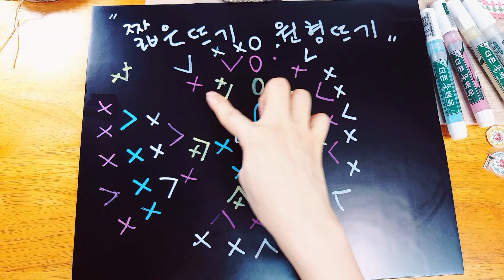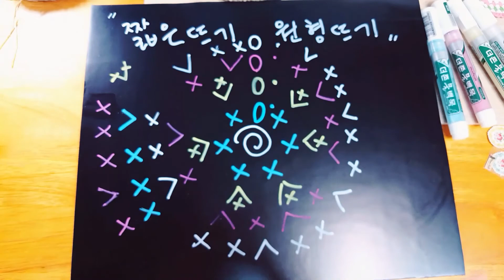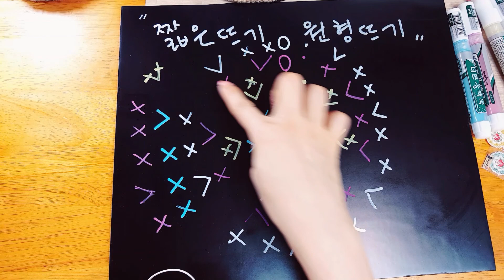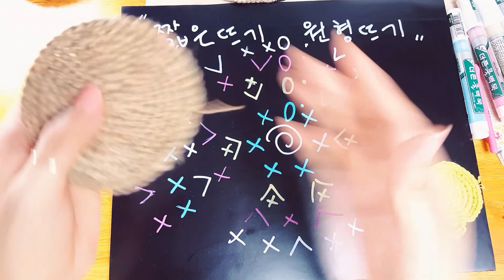[이브냥 코바늘기초 6] 짧은뜨기 원형뜨기. 빼뜨기, 기둥코, How to crochet, SC Circle(Ch and Sl)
왕초보 코바늘 완전정복 기초 6. 짧은뜨기 원형뜨기를 빼뜨기, 기둥코를 이용해서 뜨는 기초적인 방법입니다.

일반 빼뜨기와 기둥코를 올려가며 작업하는 영상부분이 조금 부족한 것 같아, 추가로 영상을 올립니다. 초보분들에게 권장하는 원형뜨기이며, 빼뜨기와 기둥코로 매 단을 마감하고 시작하기 때문에 단의 분리가 명확해서 혼동되지 않는 게 특징이지만, 연결부위가 잘 보이기 때문에, 아미구루미를 작업할 때는 조금 아쉽긴 하답니다.

단부분의 혼동이 오지 않을 정도로 능숙해지면, 기둥코와 빼뜨기를 하지 않는 완벽한 원형뜨기 영상의 나선형 뜨기법으로 바꾸시는 걸 추천합니다.